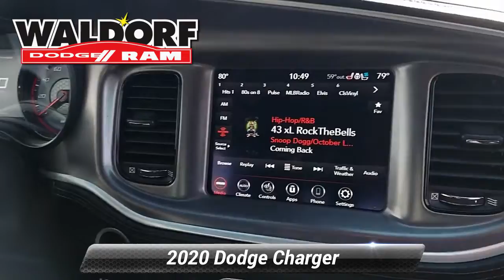Used 2020 Dodge Charger GT, Waldorf, MD LZ00042B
Recent Arrival! Odometer is 3331 miles below market average!

[RLVID:3101:e6434f71bfe2498a:1e4950b96dc943de:1]